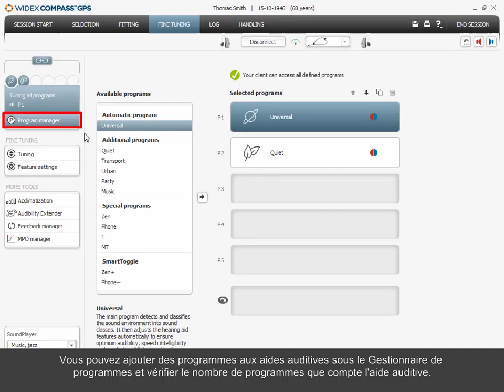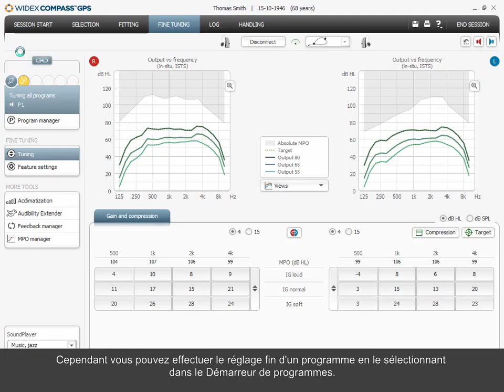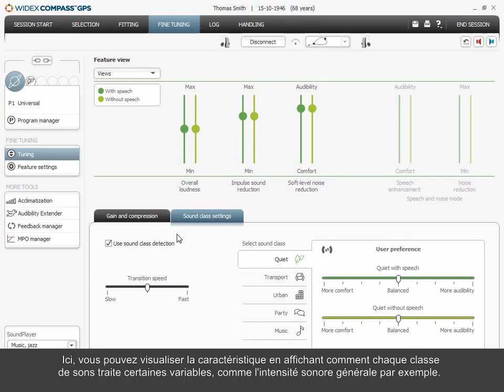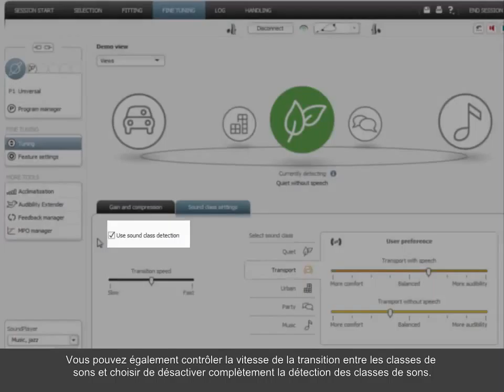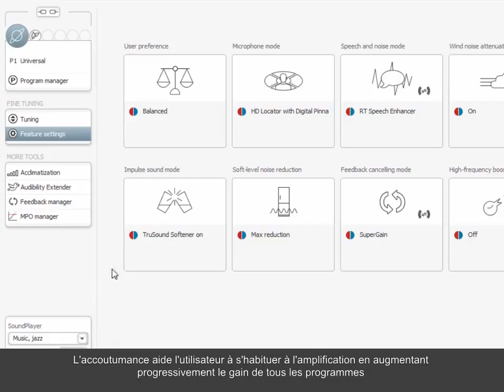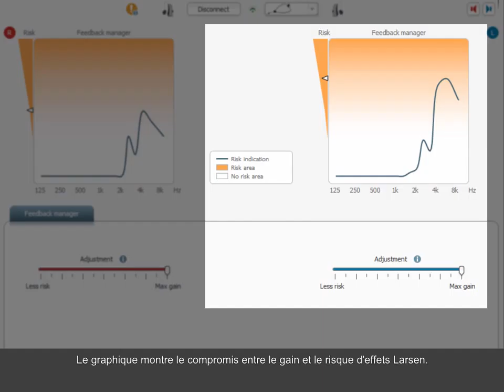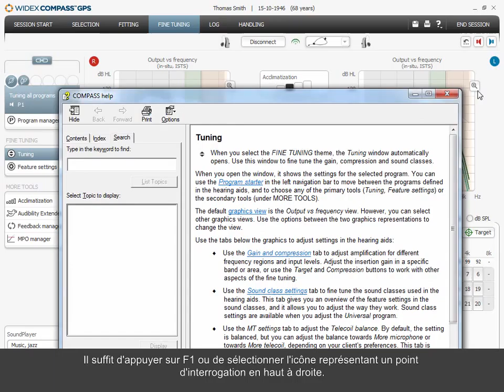Comment effectuer un réglage fin dans COMPASS GPS 2 0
Tutoriel pour Widex avec Nicole Forup, et stemmer.dk